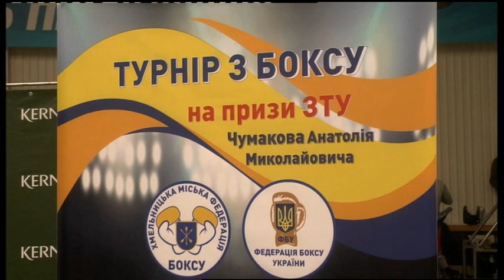08.04.2019. Новини. 13:30